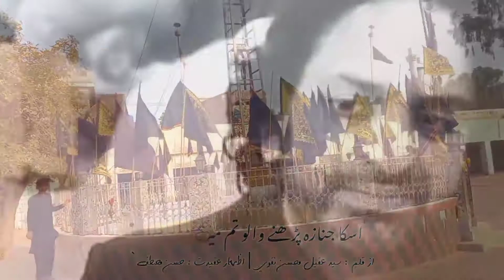Allama Nasir Abbas Grave | علامہ ناصر عباس |Poetry: Aqeel Mohsin Naqvi |Vocal: Allama Hassan Mustafa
Allama Nasir Abbas Grave ||  Nasir Zinda hay || Poetry: Aqeel Mohsin Naqvi || Vocal: Allama Hassan Mustafa

🔴 شعر
منبر پر الفاظ ہیں اسکے
اسکا لہجہ زندہ ہے
ناصر کل جتنا زندہ تھا
آج بھی اتنا زندہ ہے
اسکا جنازہ پڑھنے والو
تم میری تائید کرہ
لگتا تھا ہم سب مردہ ہیں
 اور وہ تنہا زندہ ہے

Poetry : Aqeel Mohsin Naqvi | Vocal :  Allama Hassan Mustafa

Admin